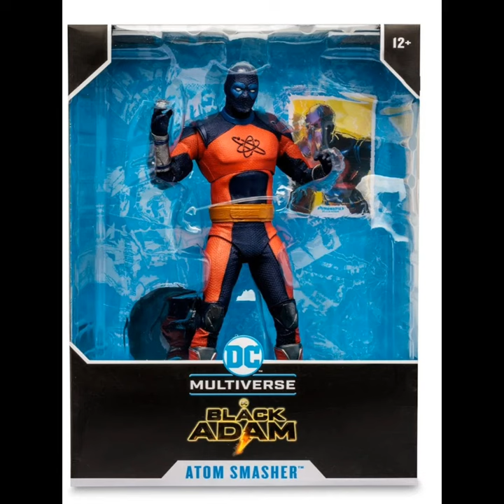DC Black Adam Movie Atom Smasher Megafig Action Figure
Tower over enemies and crush the opposition! From the Black Adam movie comes this DC Black Adam Movie Atom Smasher Megafig Action Figure. The supersized Atom Smasher comes with a display base. Also included is a collectible art card with figure photography on the front, and a character biography on the back. With up to 22 points of articulation, the large Atom Smasher comes packaged in a window box.

As one of the newest recruits of The Justice Society, 20-year-old Al Rothstein can transform his molecular structure to grow to towering heights and alter his density to become the superhero Atom Smasher. What he lacks in experience, Atom Smasher makes up for with brute force and an endless well of youthful optimism.